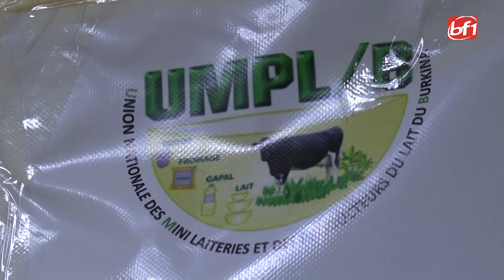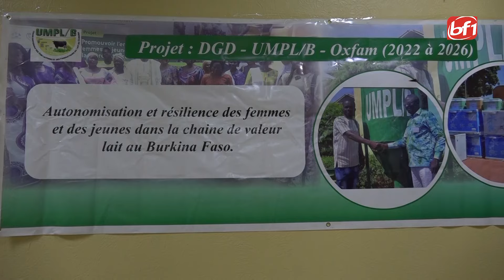Burkina Faso: du lait local bientôt dans les cantines scolaires